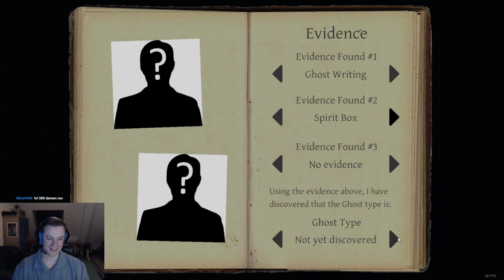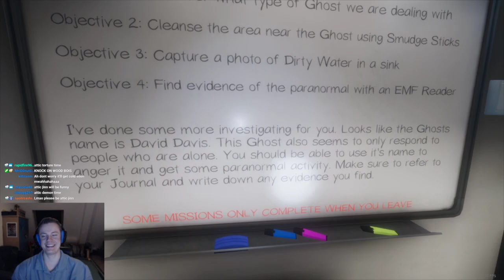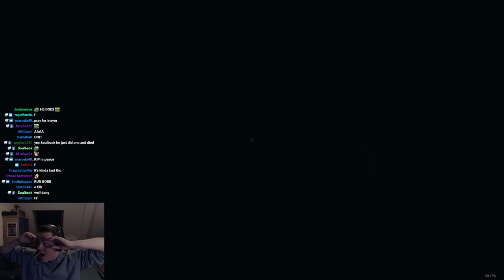Getting DESTROYED by Insane Ghosts at LVL 300 - Phasmophobia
I have no words. This was INSANITY. My never ending fight with Bleasdale continues. You will not defeat me Bleasdale, mark my words. Getting to lvl 300 in Phasmophobia was a ridiculous struggle but it was AMAZING. These ghosts were INSANELY AGGRESSIVE. I had so much fun doing this and I hope you'll enjoy it too!
Please stop by the stream to see everything live so I can say hi!!

I stream every day live at 19:00 (7PM) CEST over

Timestamps:
Hunt #1: 00:00
Hunt #2: 10:25
Hunt #3: 26:32
Hunt #4: 34:29